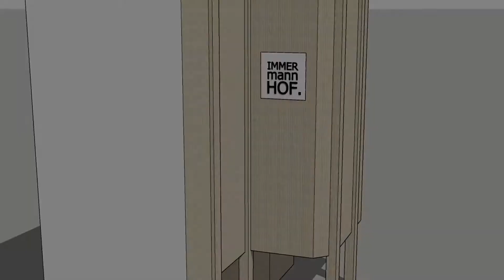Immermannstraße Düsseldorf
...erschwerter Zugang für Bankräuber...